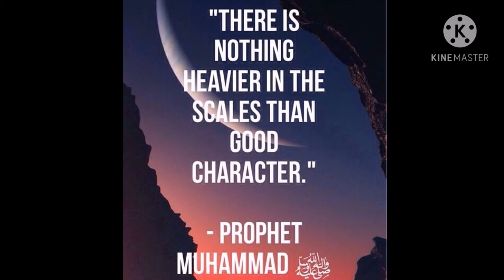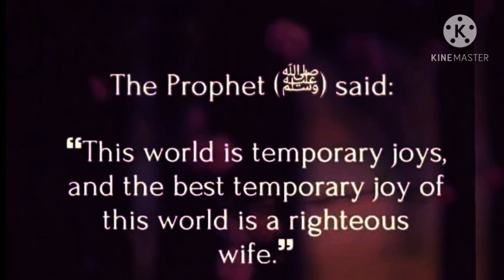Hazrat Gaus e Azam ra Ko Farishton ka Madarsa tak chod aana |Aaqa Ka ghulam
Ek Bail Ne Hazrat Gaus e Azam ra se Kya Kaha |Farishton ka Madarsa tak chod aana |Aaqa Ka ghulam
Ek Bail Ne Hazrat Gaus e Azam ra Ko Kya Kaha |Farishton ka Hazrat Gaus e Azam ra ko Madarsa Chodna |Aaqa Ka Ghulam

As salam alaikum doston
Aaj ka ye video Hazrat Gaus e Azam ra series ka haiIs video me aap anenge ki hazrat Gaus e Azam ra ko Kab Pata chala ki unhe Bagdad Jana chahiye aur akb Pata chala ki wo Allah ke Wali hai

Hazrat Gaus e Azam ra series
Episode 2

Check Playlist for
Seerat e nabwi saw
Sache waqiye
Hazrat Gaus e Azam ra
Short reminders
Wazaif